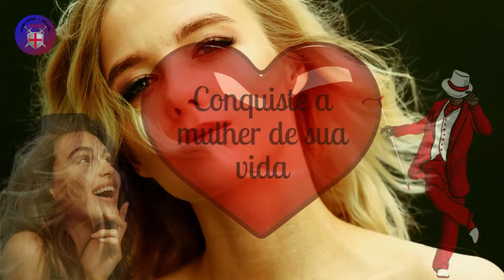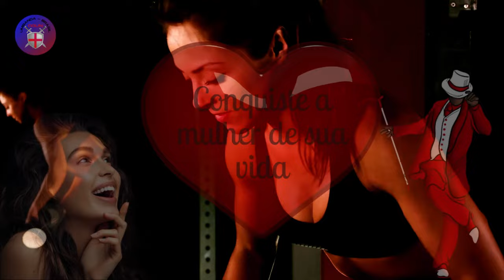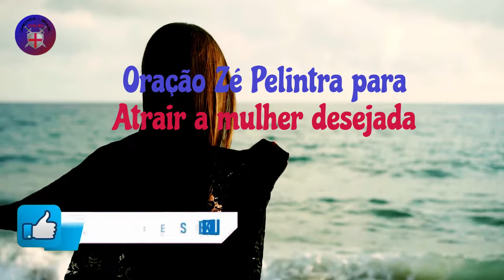Oração Zé Pelintra para atrair a mulher desejada 💖💖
Salve Zé Pelintra, mensageiro de luz, guia e protetor de todos aqueles que em nome de Jesus praticam a caridade
Eu , (Seu nome completo)
confio plenamente em ti Zé Pelintra Poderoso
. Por isso venho
humildemente solicitar que me concedas (Nome completo dela)
pensar em mim sentimentalmente;
quem quer me ver, quem quer falar comigo, quem quer me ouvir, quem quer me tocar, quem quer
me beijar,
quem quer estar ao meu lado custe o que custar,
quem quer me abraçar,
quem só sente-se amado comigo e só comigo vai encontrar o amor

Bendito seja Zé Pelintra , Meu Sagrado Mestre,
rogo-te que ilumine meus pensamentos
para que eu saiba como devo tratar (Falar o Nome completo dela)
para que ela se apaixone
por mim e queira ficar comigo para sempre.

Eu te imploro, Glorioso Zé Pelintra , encha
meu coração com seus infinitos ensinamentos,
encha minha alma com sua sábia inspiração
e inunde minha vida com o amor de , (Falar o nome completo dela) Zé Pelintra , faça-a ver que eu sou ( Falar o seu nome completo ) o homem dos seus sonhos, seu príncipe encantado e que ela deseja que seja seu futuro marido .

Valei-me, Zé Pelintra, nesta necessidade, concedendo-nos a graça de vosso auxílio junto a Nosso Senhor Jesus Cristo, em favor deste pedido que fazemos agora

Atraia para você a mulher que você deseja que seja sua companheira de vida, sua companheira, sua esposa, sua cúmplice, sua melhor amiga e a mãe de seus filhos, expressando com tanta fé quanto o amor que sente por ela, esta oração para atrair mulheres , muito poderoso do que ao rezar; cada pessoa, energia ou circunstância em seu caminho ou no seu, está impedindo-a de vir até você assim que ambos anseiam por isso, será imediatamente separada pela graça divina para que ela possa alcançá-lo e, assim, ficar ao seu lado por a eternidade.

Reze esta oração todas as manhãs ao acordar e antes de dormir por 3 dias seguidos e depois de terminar cada oração, reze um Pai Nosso e um Credo.